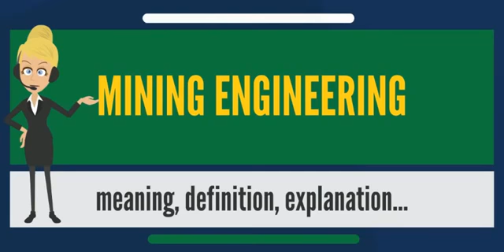What is MINING ENGINEERING? What does MINING ENGINEERING mean? MINING ENGINEERING meaning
What is MINING ENGINEERING? What does MINING ENGINEERING mean? MINING ENGINEERING meaning - MINING ENGINEERING definition - MINING